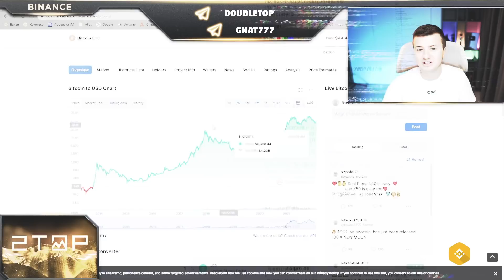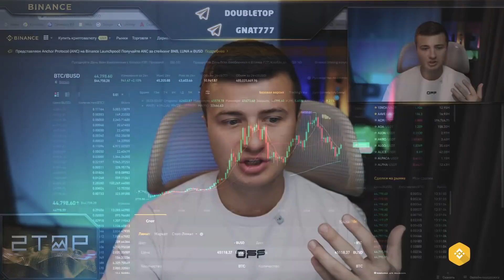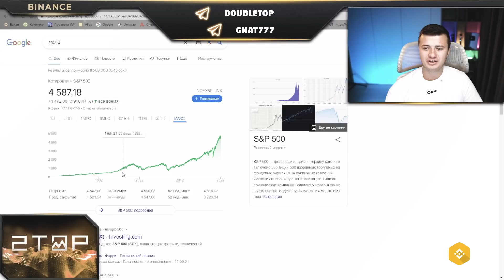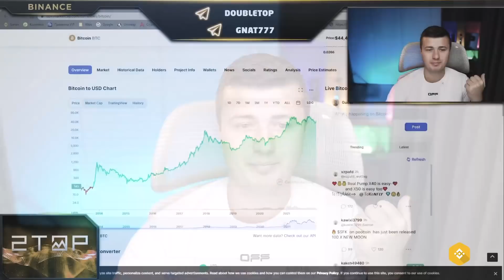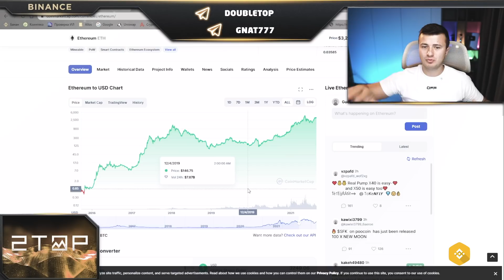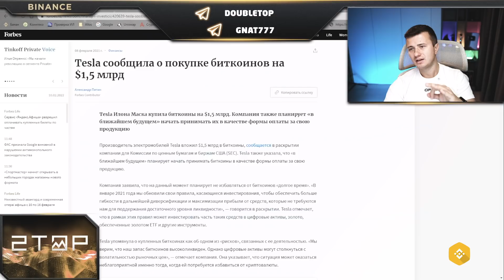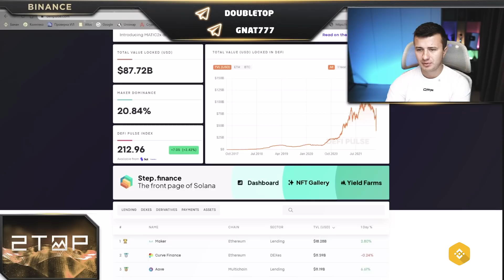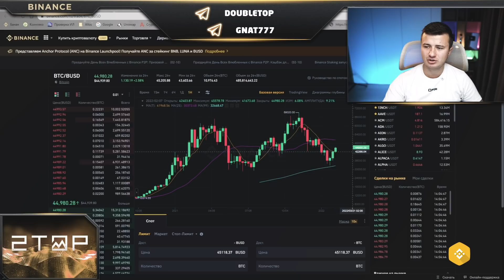Как выглядит мир Биткоина? | Классических циклов биткоина больше НЕ будет!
КриптоБанда, Всем привет! С вами снова Gnat777 из DOUBLE TOP. И в этом выпуске Gnat777 расскажет почему классических циклов на Биткоине больше не будет!

Посмотрим, как выглядит все в классическом мире Биткоина? Когда и какие были хаи за все время?
Также Gnat777 расскажет про своём мнения насчёт циклов Биткоина. Проанализируем Ethereum, почему его считают сильным игроком? Посмотрим на все, что происходит на рынке глазами

Надеемся, что это видео было для вас полезным. Выпуск вышел очень интересным и главное актуальным! Поэтому скорей приступай смотреть и становись все более продвинутый в крипте! Полетели 🚀

Содержание:
00:00 - Вступление
00:32 - Как выглядит все в классическом мире Биткоина?
04:55 - Циклы сломались: первое замечание
06:12 - Второе замечание: как выглядит sp500?
08:20 - Анализ циклов
10:08 - Сильный игрок Ethereum
11:23 -  Шортить или нет?
12:28 - Tesla сообщила о покупке Биткоинов
16:36 - Как выглядит вся ситуация глазами Gnat777 ?
17:32 - Что ждёт криптовалюту Gnat777 в 2022 году?